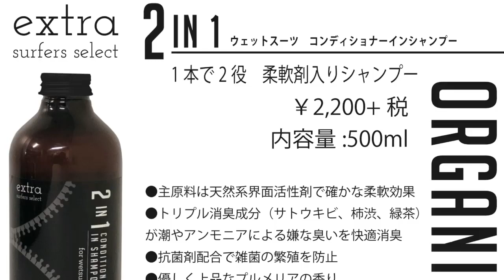EXTRA ２IN１ コンディショナーインシャンプー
いちど洗いでダブルの効果  簡単使用動画